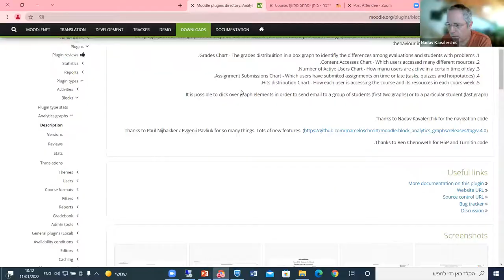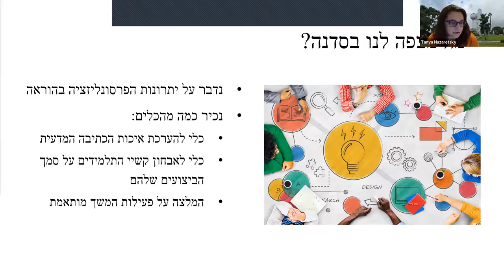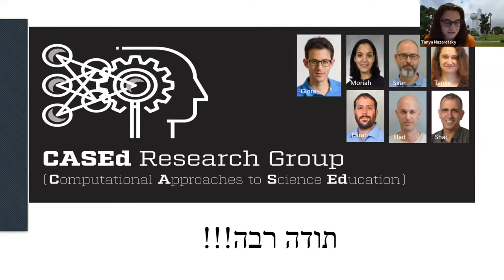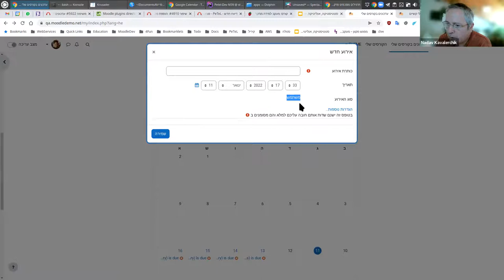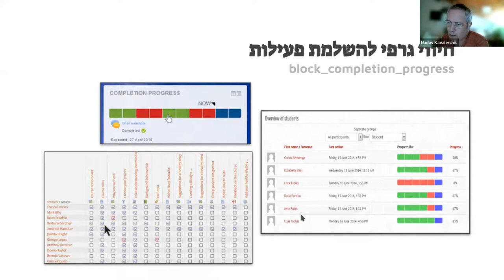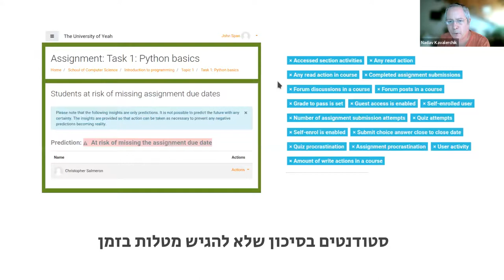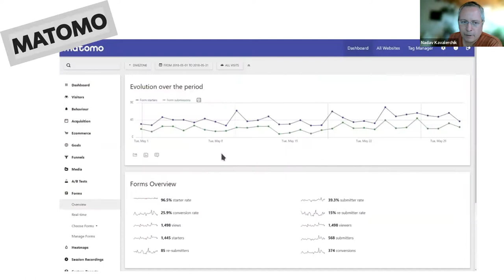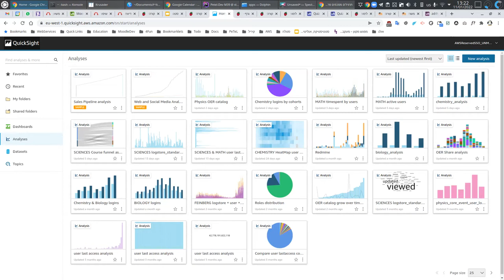מפגש מקוון – מעקב למידה, דוחות וסטטיסטיקה ב MOODLE, ינואר 2022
מפגש מקוון בו יוצגו כלים ומנגנונים המציגים חיווי מצב למידה ל: סטודנטים, מרצים וסגל אקדמי בכיר אודות הפעילות במערכת Moodle בתצורות שונות.

קהל יעד
המפגש מיועד לקהילת חברי מיט"ל אשר מטמיעים ותומכים בהוראה המקוונת במוסדות שלהם.

תוכנית המפגש
חלק א: מוסדות שונים יציגו את העשיה שלהם בתחום ניתוח סטטיסטיקות, דוחות שימוש בממדים שונים, וכלים לניתוח נתוני למידה אשר זמינים למרצים, סטודנטים וחברי סגל אקדמי בכיר אודות פעילות הוראה/למידה במוסד.

07:00 ממשק מותאם לחיווי מצב השלמת למידה
גלית מרדכי - אחראית תחום דיגיטל ולמידה מקוונת, מכלל לוינסקי.

23:45 מנגנון מעקב למידה עבור מרצים
ד"ר יעל לין - אחראית פדגוגיה דיגיטלית, אוניברסיטת בן גוריון.

נדב קבלרציק - המחלקה להוראת המדעים, מכון ויצמן.
חיווי מצבי הוראה/למידה של תלמידים ומורים בקורס

32:57 בינה מלאכותית בשירות המורה - אבחון קשיים של תלמידים
טניה נזרצקי - דוקטורנטית בקבוצת מחקר גישות חישוביות בניתוח למידה של גיורא אלכסנדרון, המחלקה להוראת המדעים, מכון ויצמן.

חלק ב (מציג: נדב קבלרציק):
1:15:00 סקירה של חידושים במערכת Moodle 4 הנוגעים לנושא המפגש.
1:33:55 סקירה של כלים מובנים וצד-שלישי למעקב הוראה/למידה במערכת Moodle
2:52:30 תצוגה של AWS QuickSight לעיבוד ותצוגה של מידע ברמה מוסדית, הכוללים מידע מתוך מערכת Moodle ומערכות שונות.